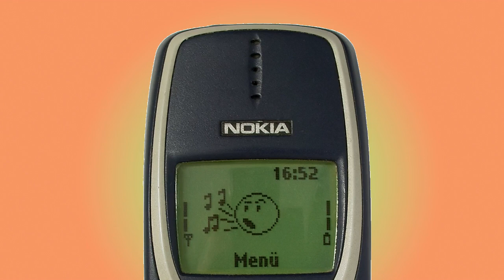NOKIA 3310 ringtone Triple